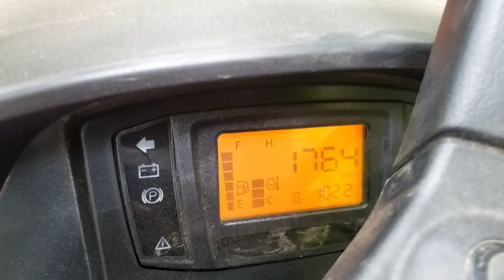Tomahawk Stump Bucket 3011 on LX2610 Kubota Pulling Out Crepe Myrtle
Tennessee Yankee